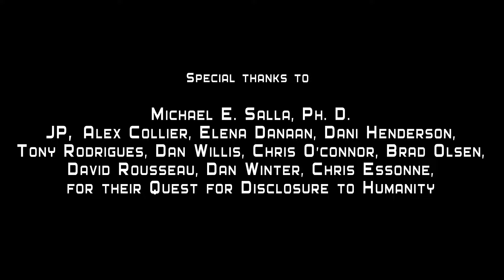Rive Sud origine 2 (Bande-Annonce Officielle)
RIVE SUD Origine 2 est la suite des aventures de Jonathan Fox et Annabelle Parker 2 agents travaillant dans un département spécial réservé aux affaires non-classées en rapport avec les OVNIs et les enlèvements Extraterrestres au Québec et ailleurs. Programmes spatiaux humains-Extraterrestres, supers soldats, missions au delà de notre monde et Conglomérat Interplanétaire. Une question subsiste, Qu’est devenu Jonathan Fox après sa capture dans la base sous la montagne? Annabelle as-t-elle réussis à s’échapper?  La réponse se trouve dans cette suite qui risque fort de vous surprendre avec ses rebondissements très émotionnels.
Film-Docu-Fiction, Inspiré de faits réels sur la vie de Jean-Charles Moyen et Mélanie Charest.
Version Originale Française (Sous-Titrées Anglais)
DISPONIBLE MAINTENANT

SOUTH SHORE Origin 2 is the sequel to the adventures of Jonathan Fox and Annabelle Parker, 2 agents working in a special department investigating UFOs and alien abductions in Quebec and elsewhere. Human-Extraterrestrial space programs, supersoldiers, off-world missions and the Interplanetary Conglomerate. One question remains: what became of Jonathan Fox after his capture in the base under the mountain? Did Annabelle escape?  The answer is revealed in this sequel, which promises to be an emotional rollercoaster ride.
Film-Documentary-Fiction, Inspired by true events in the lives of Jean-Charles Moyen and Melanie Charest.
Original French version (with English subtitles)
AVAILABLE NOW